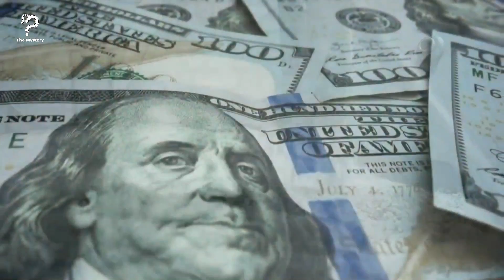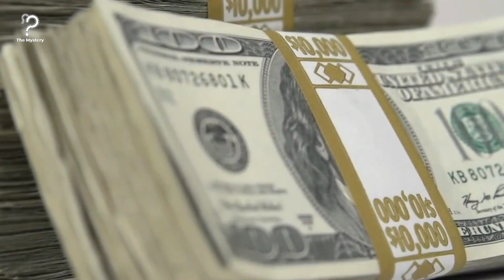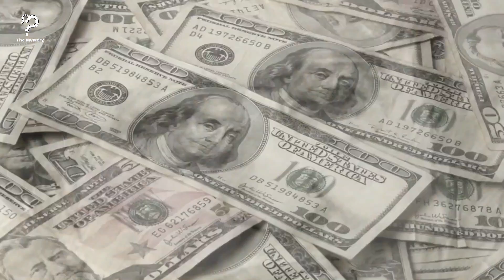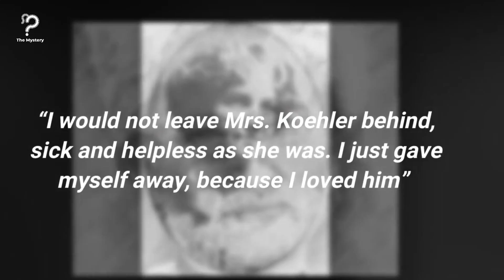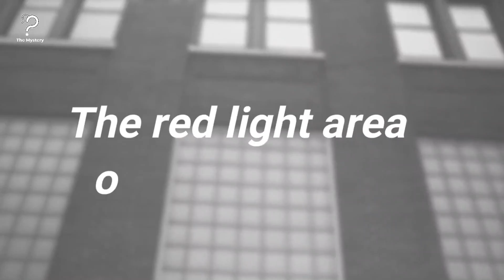A Forbidden Story Of A Bedridden Lady And 2 Nurses All With Same Name Still Keep The Guests Of Hotel